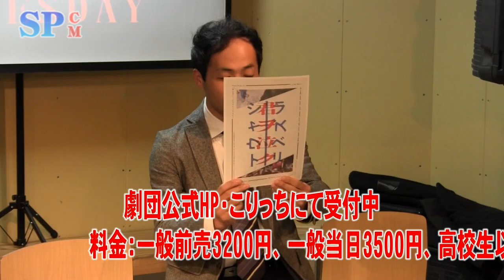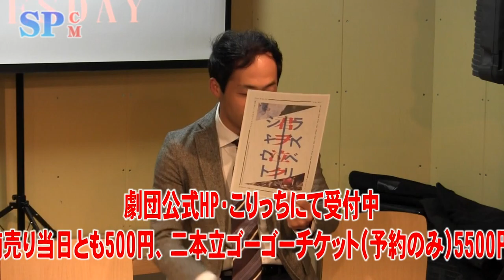【SPCM】PLANT M「『君ヲ泣ク』×『ラズベリーシャウト』」告知